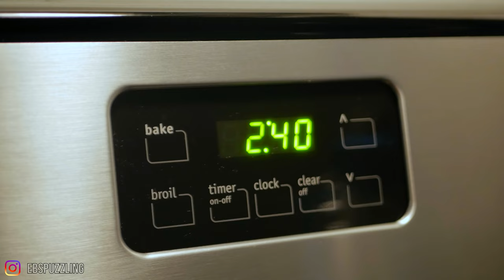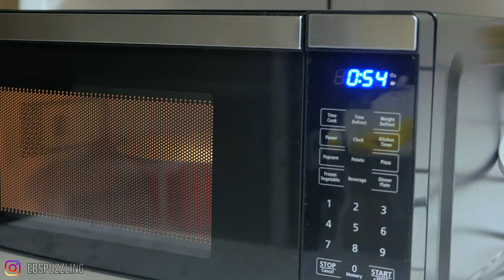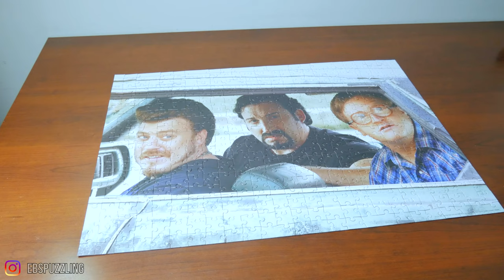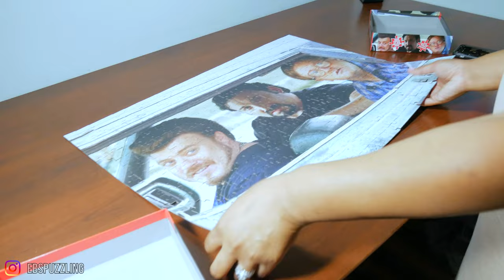Doing A Puzzle From My Favorite Netflix TV Show!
💭 After a long day at work, I sat down to a moment of relaxing while doing a puzzle. Simple. : )